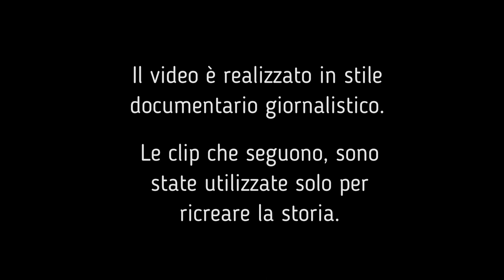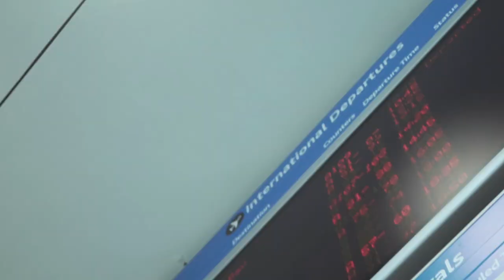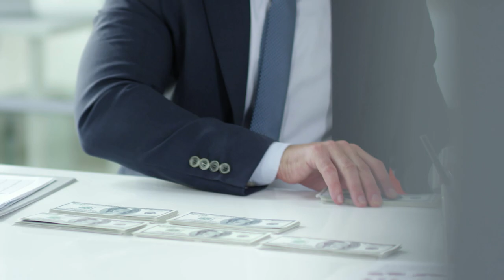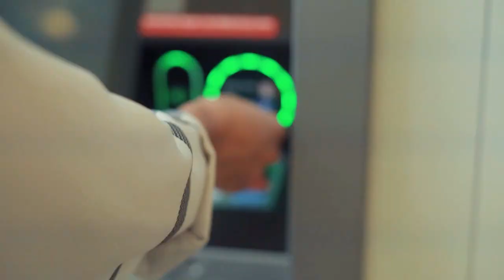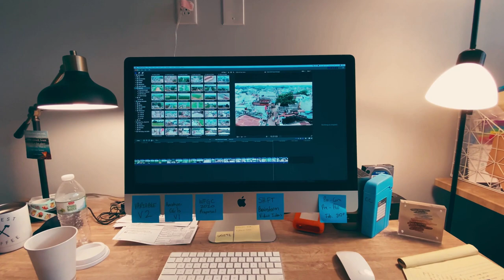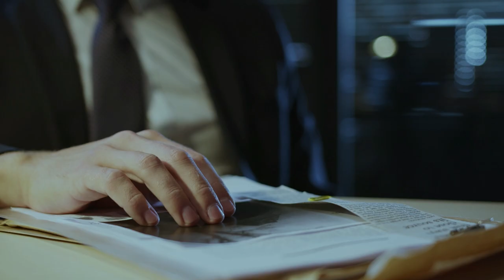FINCHÉ MORTE NON CI SEPARI - Il Lato Oscuro del Web Ep. 07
Ciao ragazzi, oggi vi raccontiamo la storia di un matrimonio nato per corrispondenza. Una relazione basata su un reciproco accordo, che avrebbe dovuto realizzare i sogni degli sposi, ma che si è invece trasformato in un sordido incubo.

Amazon Music